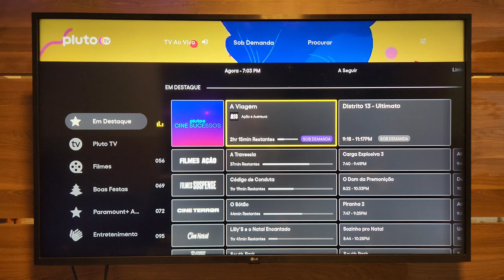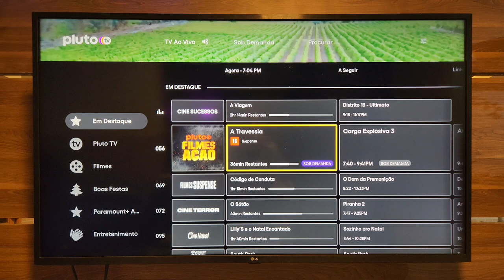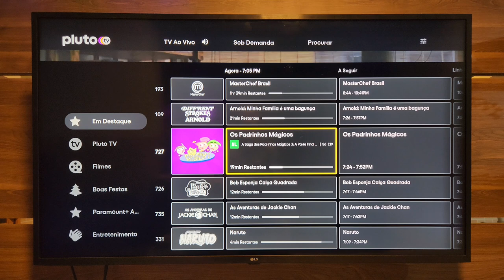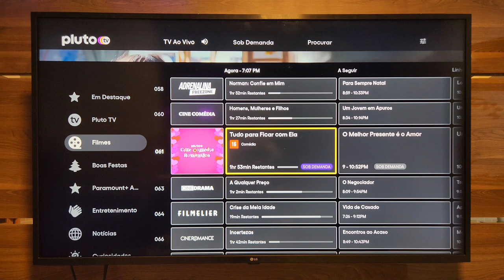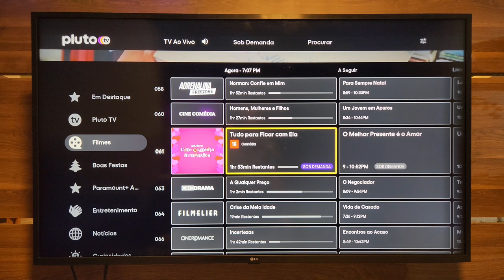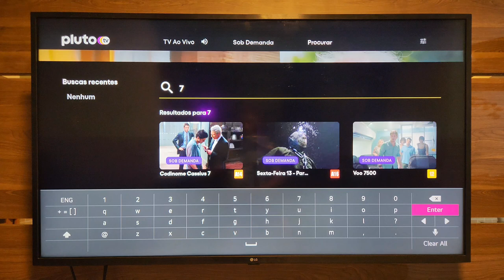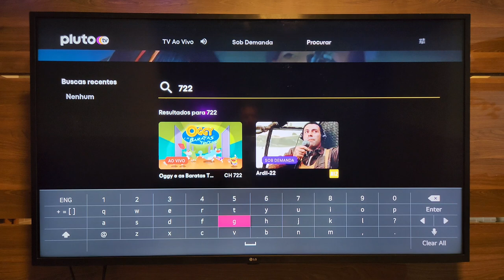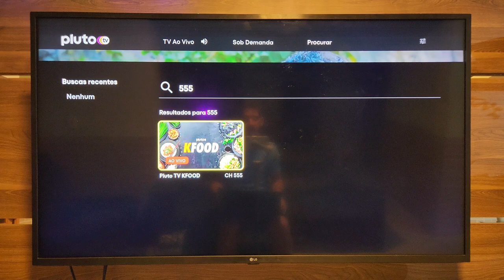PLUTO TV | + DE 100 CANAIS DISPONÍVEIS | ANÁLISE COMPLETA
Olá!

Neste vídeo vamos falar sobre o PLUTO TV, app GRATUITO de STREAMING presente nas TVS LG, SAMSUNG e modelos com ANDROID TV, além de computadores, smartphones, tablets e dispositivos como CHROMECAST e ROKU. Atualmente, o serviço conta com mais de 100 canais no Brasil, e no mês de dezembro mais 3 conteúdos foram adicionados: Nickelodeon Rocket Power (canal 733), Oggy e as Baratas Tontas (canal 722) e Pluto TV Kfood (canal 555).

Vale lembrar que a PLUTO TV rivaliza com o TV PLUS, serviço presente nas TVS da SAMSUNG.

Com este conteúdo, você vai saber:
Como funciona o PLUTO TV
PLUTO TV trava na SMART TV?
Quais canais tem no PLUTO TV
Porque Pluto TV é de graça?
Como colocar o Pluto TV na TV?
Quais programas têm no Pluto TV?
Quantos filmes tem o Pluto TV?